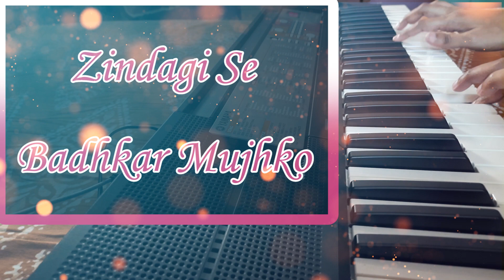Is Tarah Aashiqui Ka - Piano Cover || By Mandar Desai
Tried to Cover this Beautiful Song from the Movie Imtihan Originally Sung By Kumar Sanu and Composed by Anu Malik.